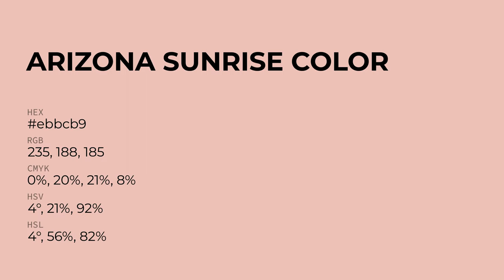Arizona Sunrise color ebbcb9 hex Cool Red color ebbcb9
What color is Arizona Sunrise ? ebbcb9 hex, Cool Red color ebbcb9

Hex ebbcb9 Color Code is also known as Arizona Sunrise color

Hex ebbcb9 Color code in RGB color code model is created after adding 92.16% red color, 73.73% green color and 72.55% blue color.
Hex ebbcb9 Color code in CMYK color (process color) code model is generated after subtraction of 0% cyan, 2% magenta, 21% yellow, 08% black.